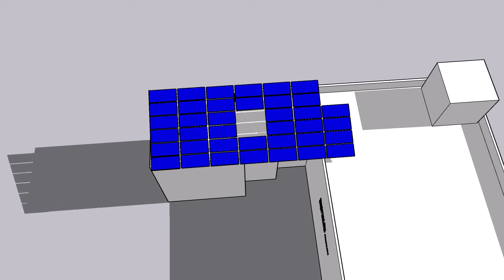𝟗.𝟏𝐊𝐖𝐩 𝐎𝐧 𝐆𝐫𝐢𝐝 𝐒𝐨𝐥𝐚𝐫 𝐒𝐲𝐬𝐭𝐞𝐦.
9.1KWp On Grid Solar System
1) 240W Panasonic Polycrystalline PV Modules: 38 Nos.
2) 10KW Growatt Inverter.
3) Elevated Shed.